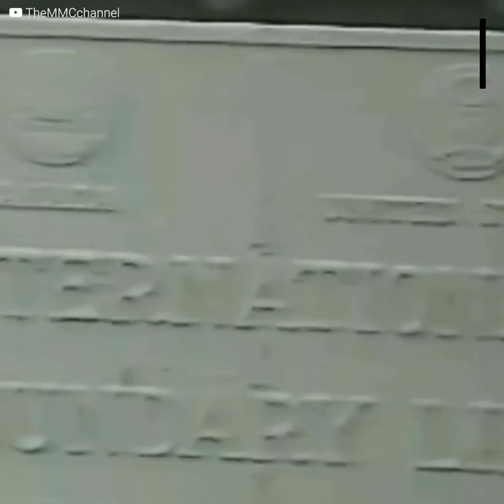Ryan Gosling estuvo a punto de quemar todo (literalmente) cuando era pequeño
El pequeño Ryan veía a sus padres pelear constantemente, una vez que ellos se separaron, comenzó su carrera de actor. A una corta edad tuvo que dejarle claro a su progenitor que sus logros sólo correspondían a su esfuerzo y el de su madre.